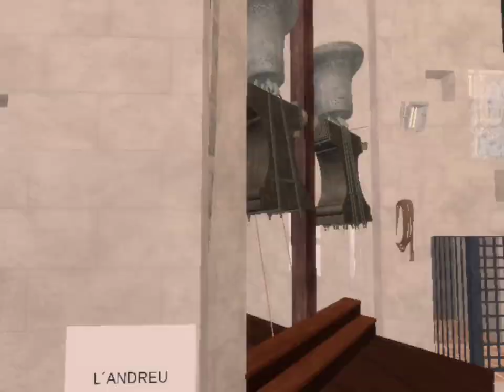volteo de cada campana y por último volteo de las cinco campanas grandes del Micalet Valencia Roblox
Primero volteo de la campana vicent, después de la Jaume, la Andreu, el Manuel y la María
Por último volteo de las cinco campanas